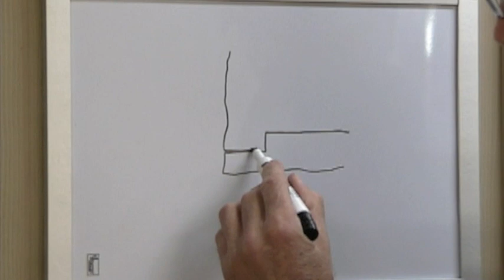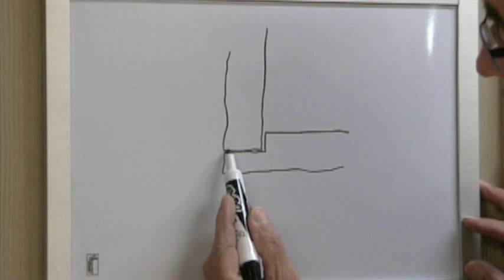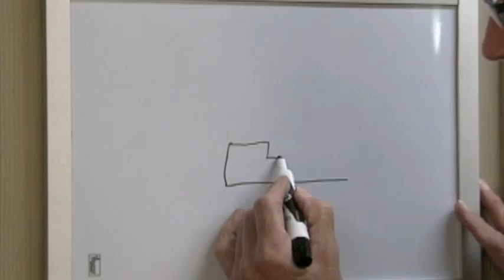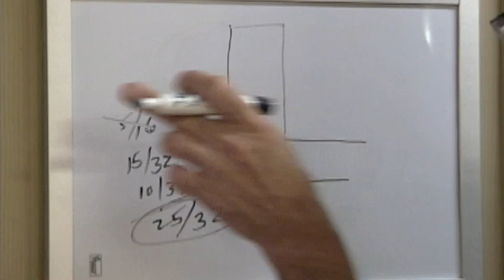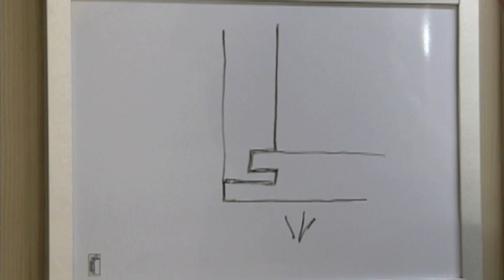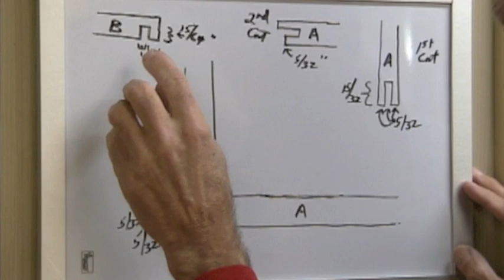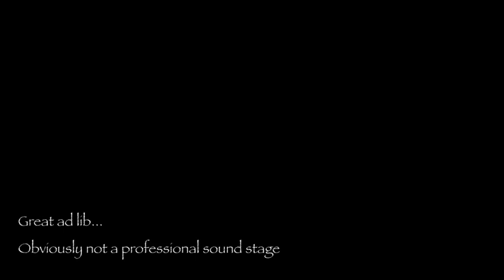Shop Desk-Bench-Pt 5-Drawers.mov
In this latest installment, The Down To Earth Woodworker shows how he makes a sturdy joint in plywood drawers for the new shop desk/bench/assembly table and clutter-catcher.  The joint is made entirely on the router table with just one bit.